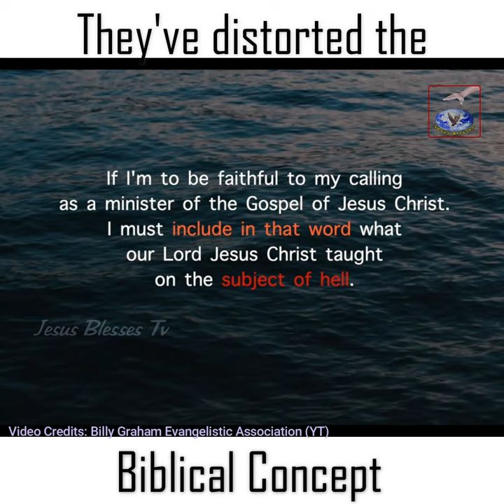They've distorted the Biblical Concept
billy graham life is short,
billy graham love,
billy graham last message to america,
billy graham last sermon,
billy graham larry king,
billy graham life after death,
billy graham library,
billy graham lust,
billy graham marriage,
billy graham motivational speech,
billy graham movie,
billy graham messages,
billy graham motivational video,
billy graham most powerful sermon,
billy graham music,
billy graham new,
billy graham new york,
billy graham national cathedral 9/11
billy graham on johnny carson
billy graham on hell
billy graham on death
billy graham old sermons
after death trauma,
after death experience in english,
after death documentary,
after death wizard,
after death song,
after death experience in heaven,
after death comic dub,
after death stories,
after death animation,
after death australia,
after death animation meme,
after death album,
after death accounts,
after death alan watts,
after death according to bible,
after death alone,
a live after death,
after death behind the scenes of australia's funeral industry,